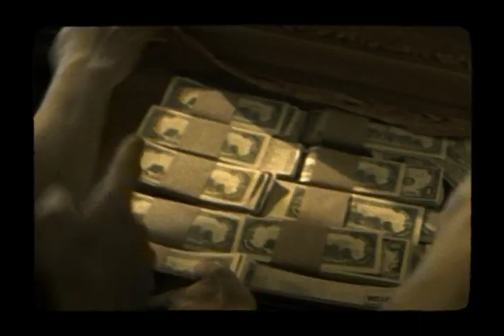THE WAKING EYES - Watch Your Money